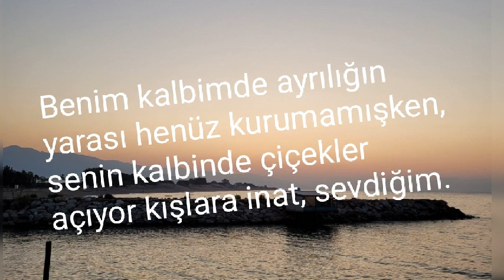Kışlara İnat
Sevdalının kendisini sevmeyen ve terk eden sevdiğine olan sitemini anlattığım sözümü, doğa fotoğrafları ile birlikte sundum.